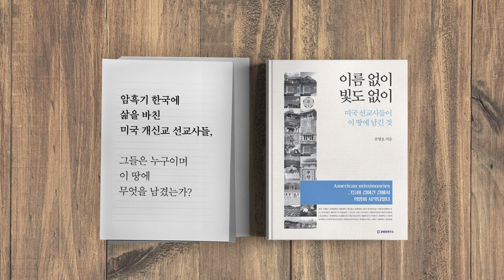통합당 / 민심은 떠났다 [공병호TV]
Bitcoin : 3MTW849AkP2ftLeSK2teZHMmzLu7Z83s9U

참고자료
1. “巨與 폭주 시작됐다” 우려 목소리… 공수처법부터 밀어붙일 듯, 김지현 이지훈 윤다빈, 동아일보, 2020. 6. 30
2. 여당 독식 국회 열어젖힌 날…김종인 "통합당 정권창출 기회", 윤정민 하준호 김홍범, 중앙일보, 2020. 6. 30